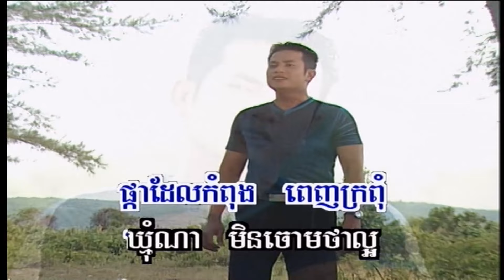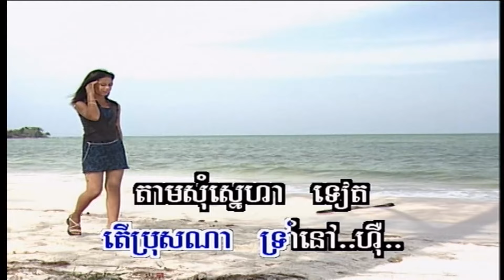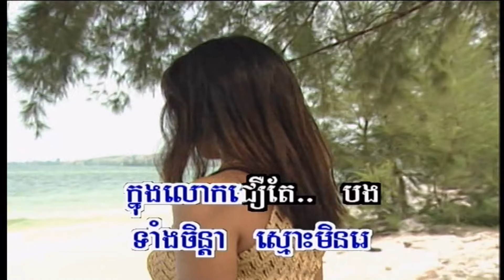ជឿតែបង ម៉េង កែវពេជ្ជតា | Official MV | Chlangden Production